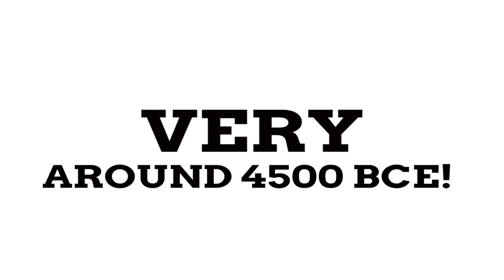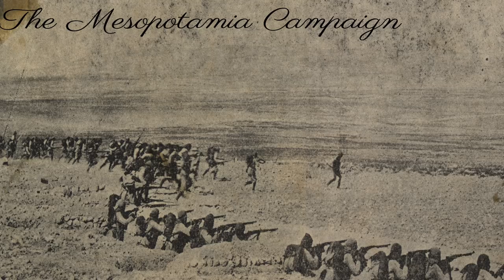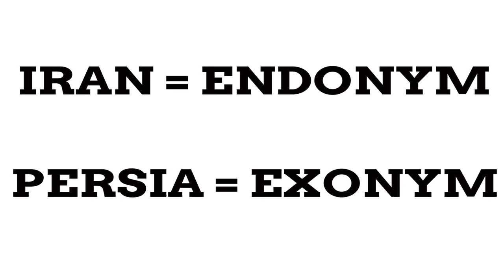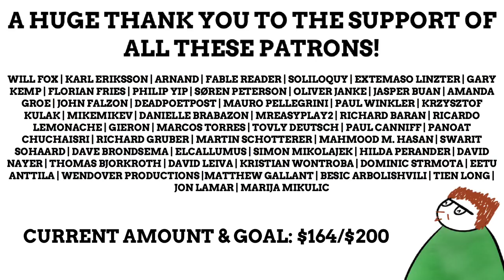Why Do Iraq & Iran Have Such Similar Names?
PHOTO SOURCES
Tigris River: Bjørn Christian Tørrissen
Uruk Remains: Andy Holmes